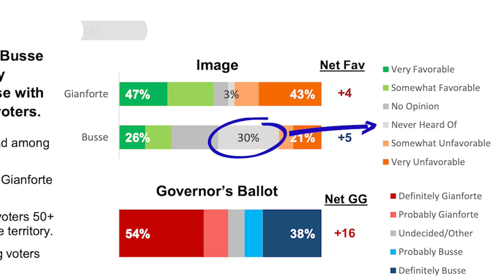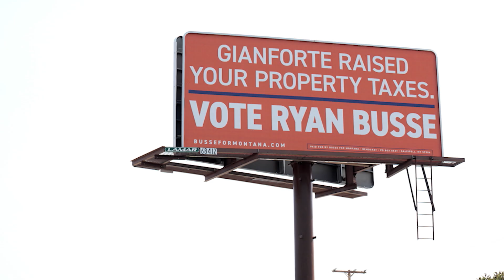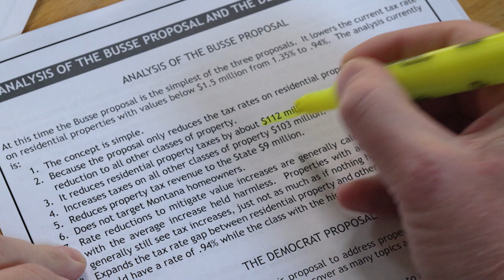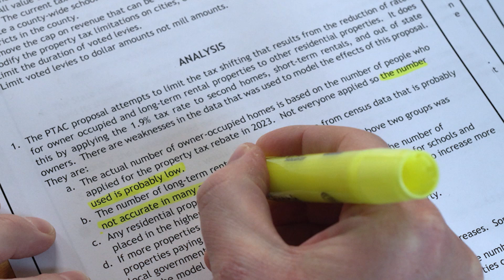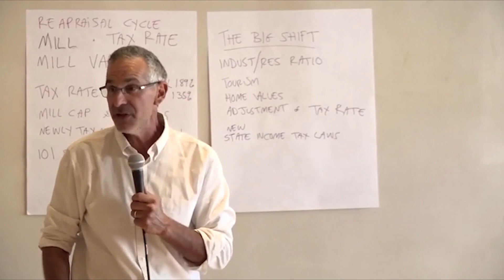Governor’s Race | Montana PBS Reports: Impact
We continue our coverage of the 2024 election, with a special look at the race topping Montana’s statewide ticket: Governor Greg Gianforte’s bid for re-election against challenger Ryan Busse. Montana voters say the economy and housing affordability are top of mind for them this fall, so we’ll explore how the candidates plan to address those concerns.